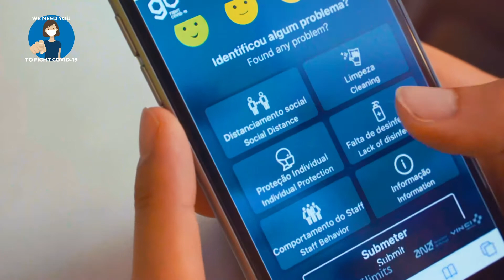U-Monitor | Se identificar algo incorreto, avise-nos 👀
Se identificar algo incorreto, avise-nos. Nos aeroportos ANA implementámos inúmeras medidas adicionais de segurança sanitária para garantir a confiança no regresso dos passageiros. Encontrará no terminal códigos QR para aceder à app U-monitor – COVID – 19 onde nos pode alertar de imediato para que possamos dar resposta operacional em tempo real. Viaje em segurança nos aeroportos de Portugal.